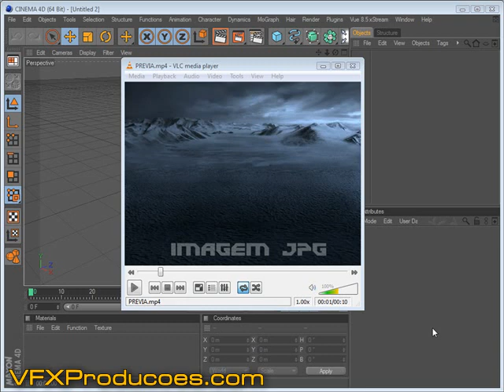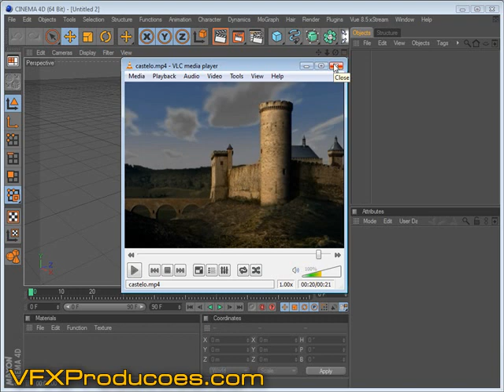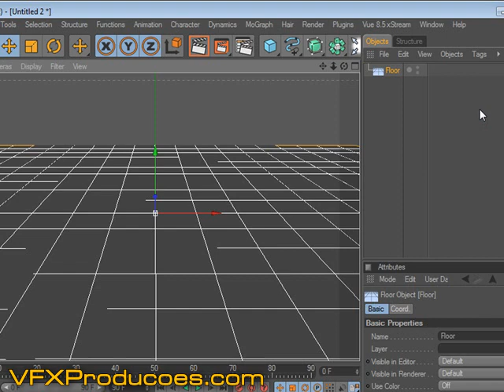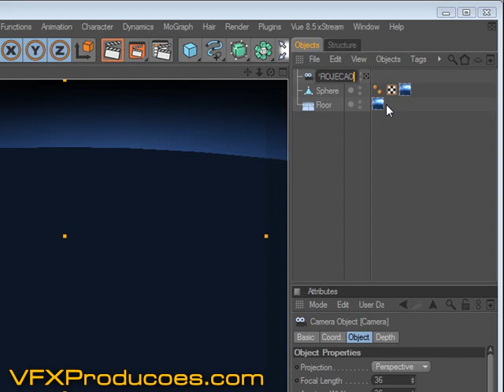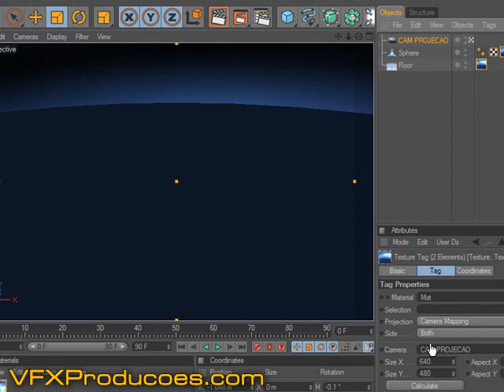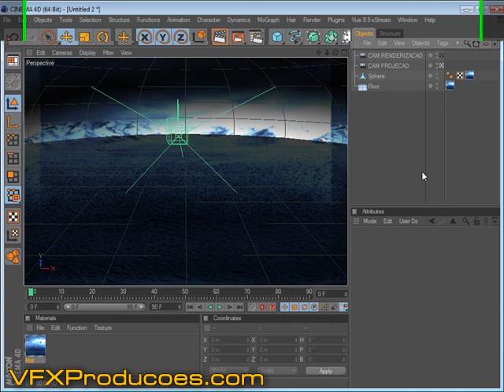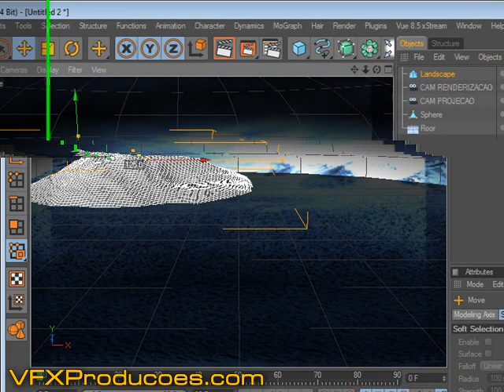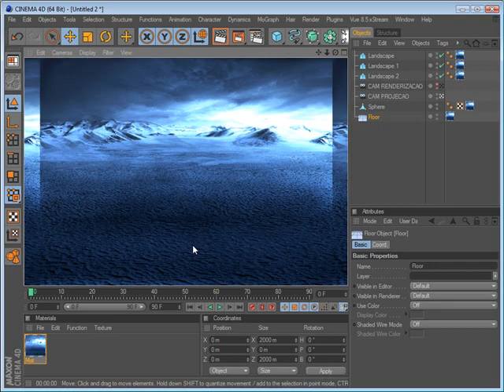Tutorial Cinema 4D Portugues - Mapeamento & Camera de Projeção 1/2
Aprenda a fazer mapeamento de textura através de técnica de câmera de projeção em Cinema 4D.